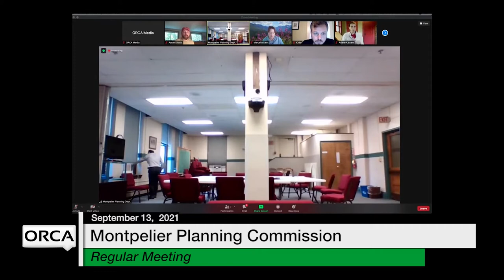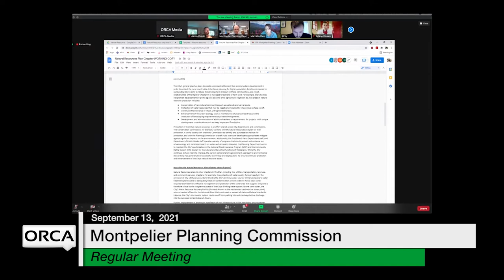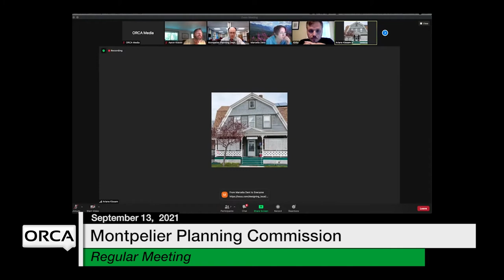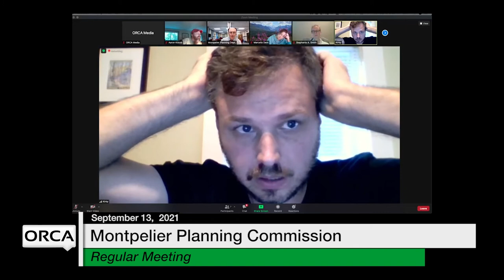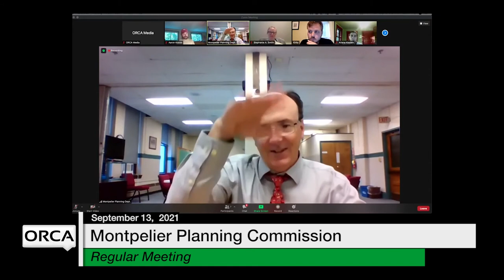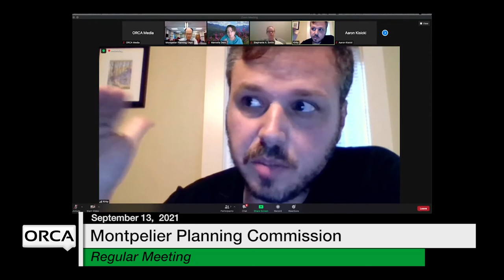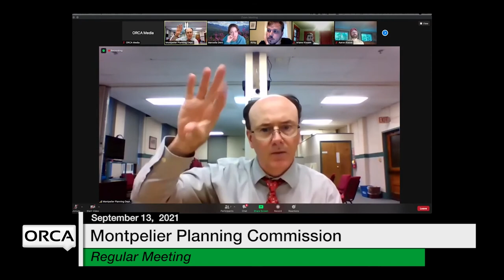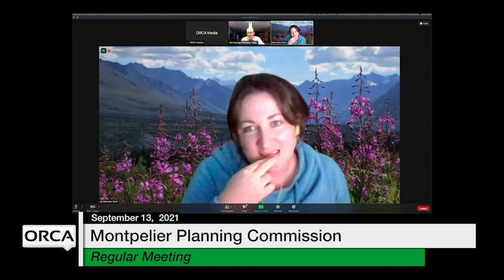Montpelier Planning Commission - September 13, 2021 [MPC]